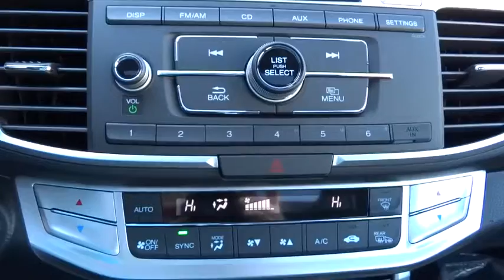2015 Honda Accord Concord, Charlotte, Gastonia, Matthews, Huntersville, NC H150979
2015 Honda Accord
2015 Honda Accord 4dr I4 CVT EX - Stock#: H150979 - VIN#: 1HGCR2F75FA075946